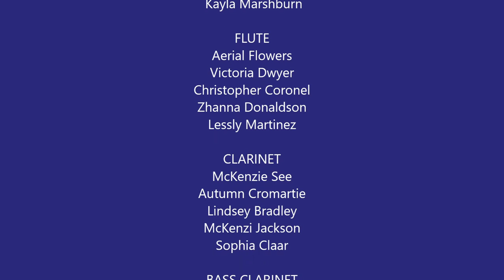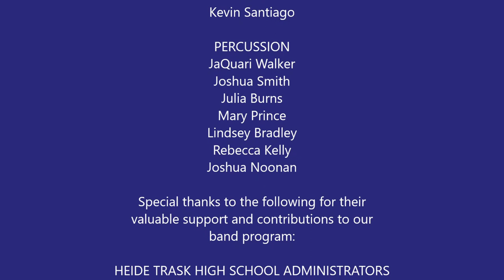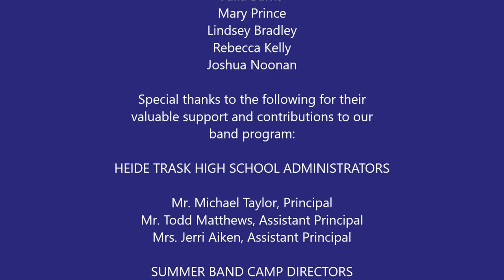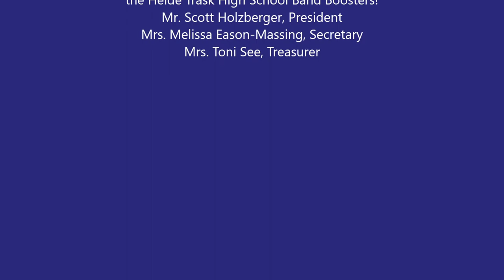bandwinter2019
Heide Trask High School Marching Band Winter Concert 2019